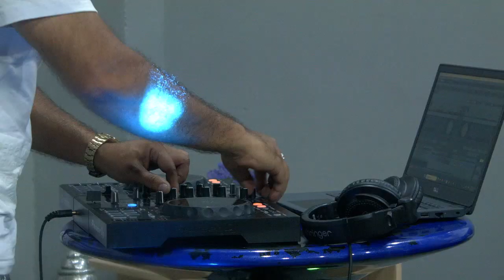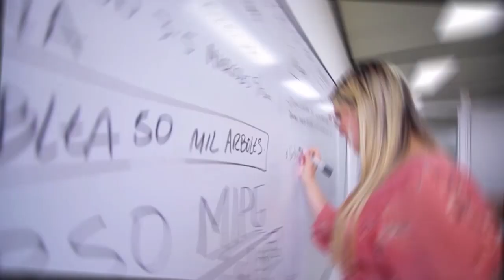VIVO HOY 31 DE OCTUBRE DEL 2023